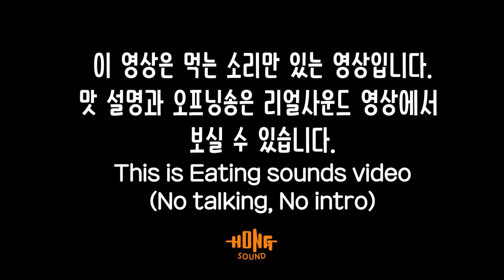ASMR 미슐랭 간장게장 이팅사운드 노토킹 | Ganjang-gejang Eating sounds ASMR *No talking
미슐랭가이드에 소개된 게방식당의 간장게장 이팅사운드 노토킹 영상 입니다. 맛평가와 인트로송이 듣고 싶으신 분들은 위 링크의 리얼사운드 버전 영상을 시청해주시면 됩니다!
감사합니다 ^^